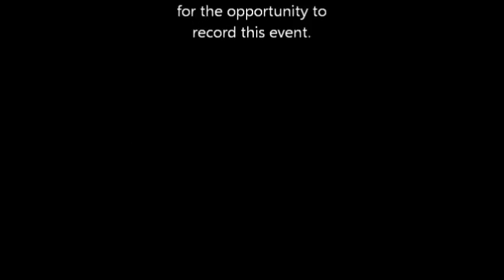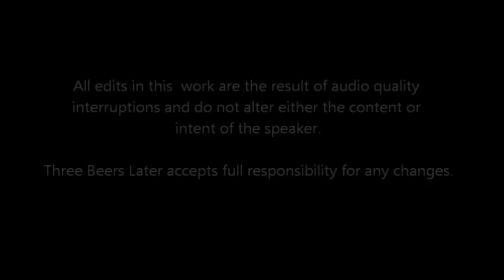Rick Santorum: Why This Election Matters, Pt. 5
On his opponents, entitlements and how to fix both.